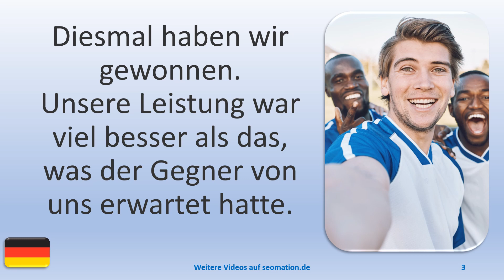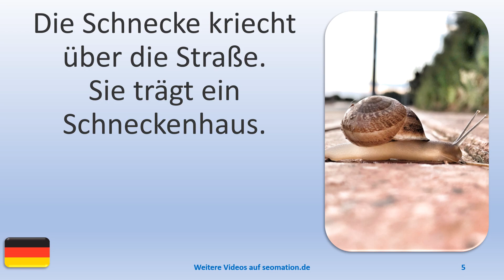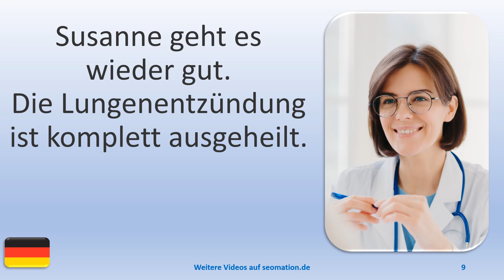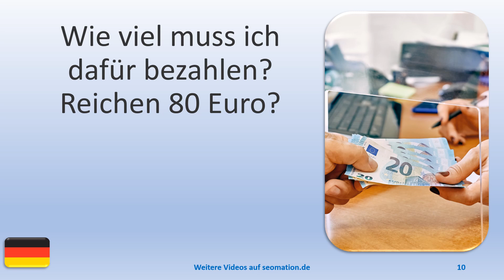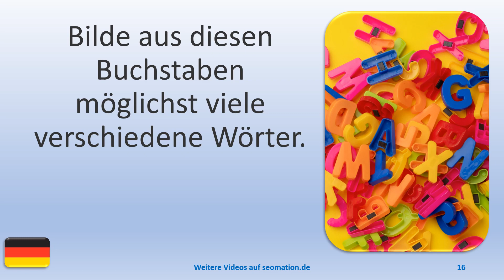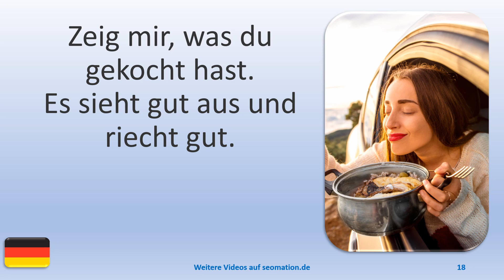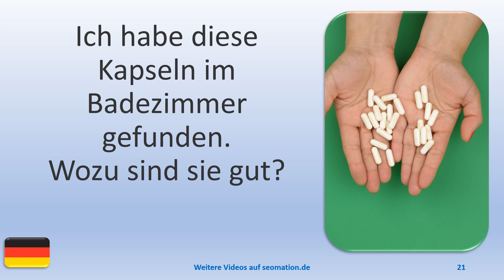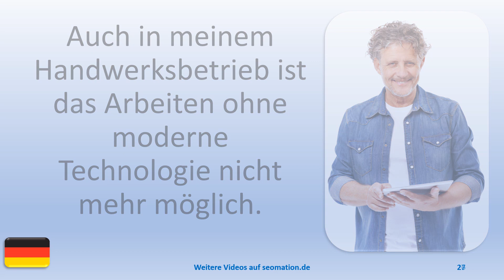▶️817▶️ Ich lerne Deutsch mit Texten und Bildern in unterschiedlichen Situationen.